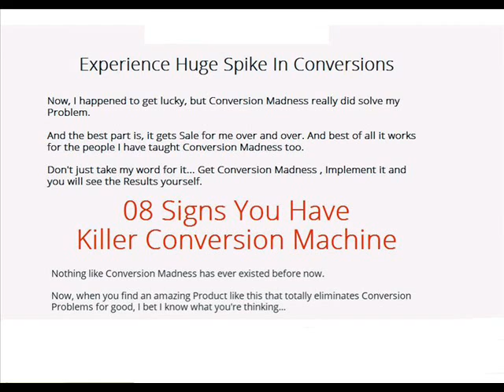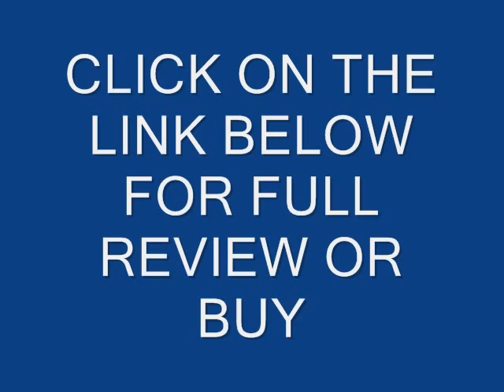Conversion Madness Review GET IT NOW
Conversion Madness Review, Conversion Madness

Experience Huge Spike In Conversions

Now, I happened to get lucky, but Conversion Madness really did solve my Problem. And the best part is, it gets Sale for me over and over. And best of all it works for the people I have taught Conversion Madness too.

Recommended Products,